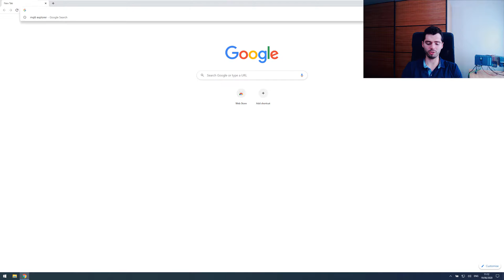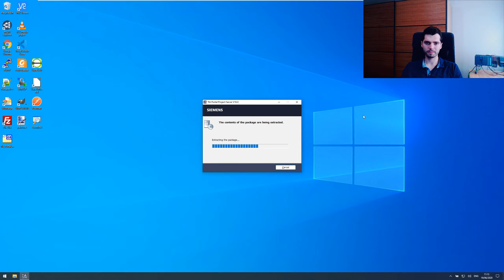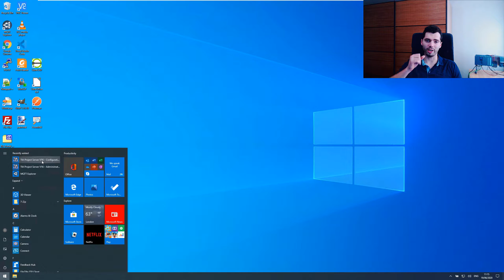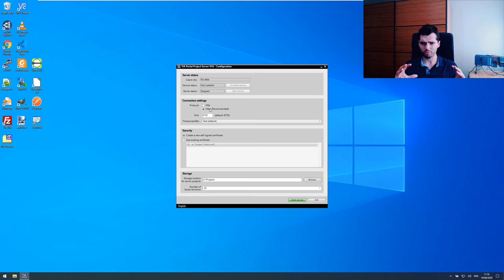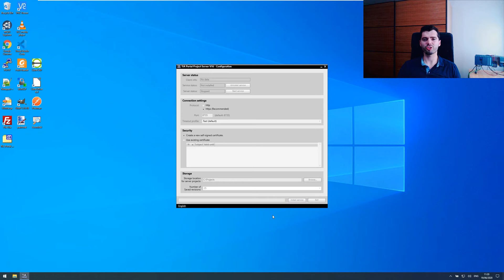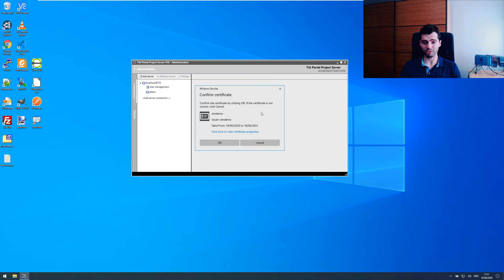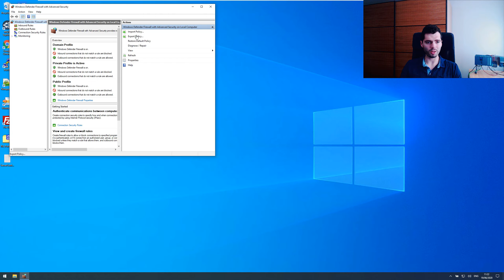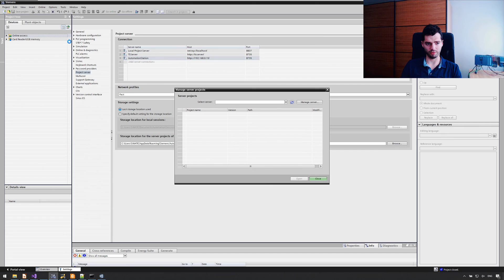How to configure Project Server for Version Control and Multiuser Engineering for TIA Portal V16